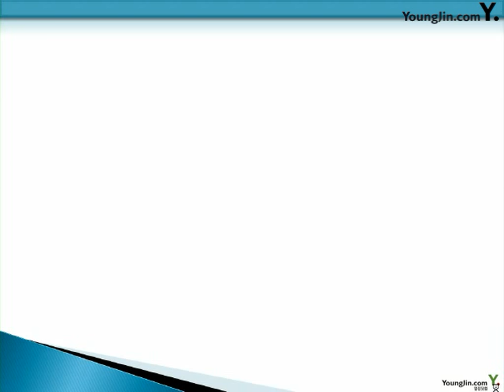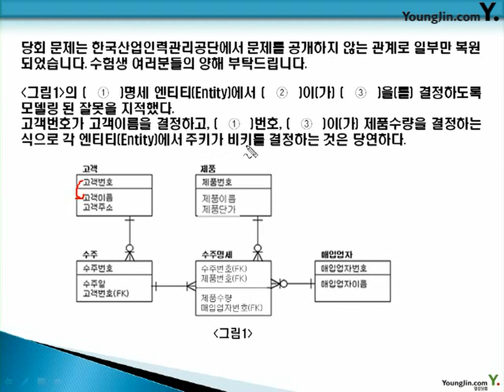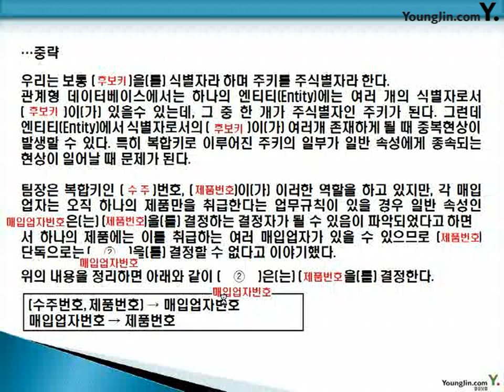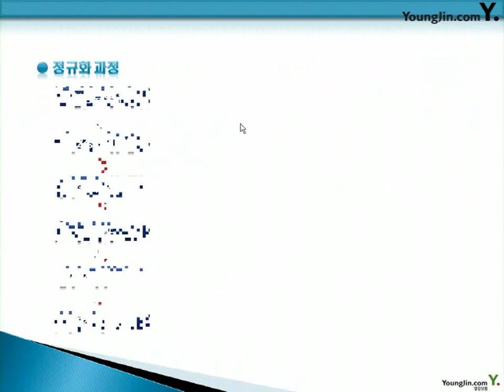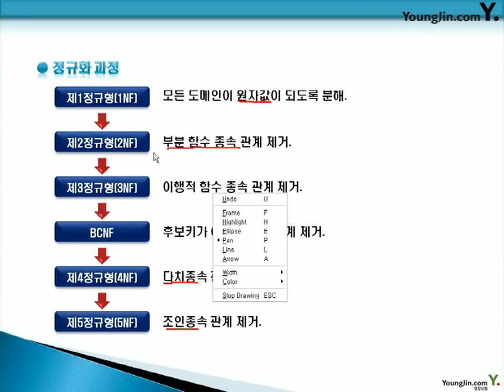데이터베이스 2009- 4